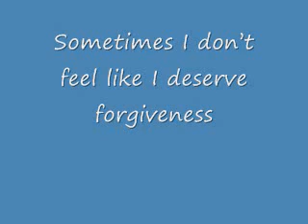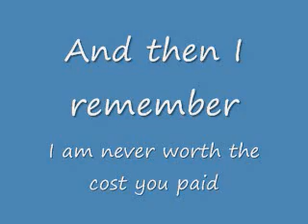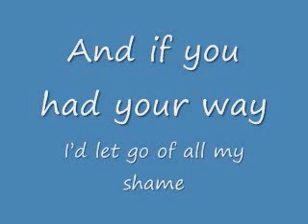Sometimes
Sometimes by Dutton w/lyrics
Sorry 'bout the mistake I made on one of the words - It says "worth" and it should say "worthy".